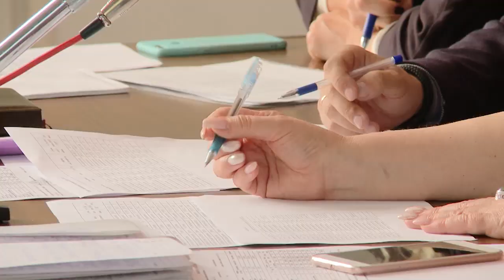Неплательщикам – последнее предупреждение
Последнее предупреждение. Комиссия по взысканию долгов добивается от собственников и нанимателей жилья погашения задолженностей за услуги ЖКХ. На очередном заседании ответ держали два десятка злостных неплательщиков от трех управляющих компаний.